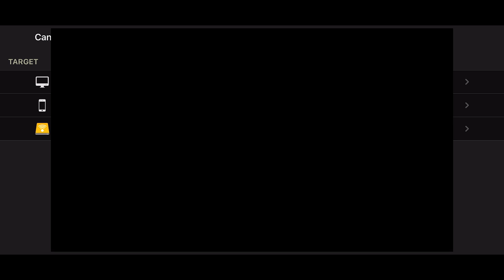MK Mobile: {Elder} The Krypt Gateway Challenge {Scorpion is King}